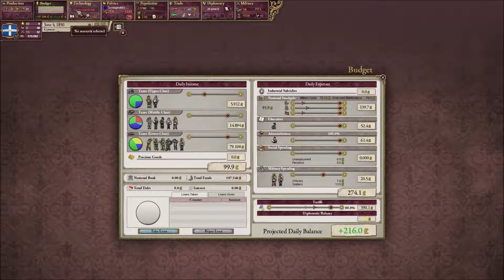V2 Historical Flavor Mod Grecja odc. 3 Wojna z chinami